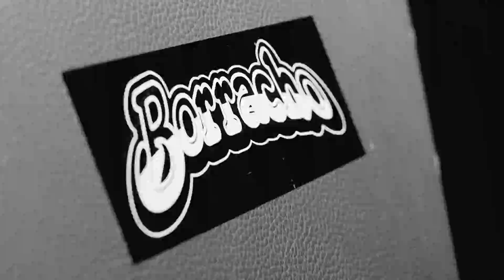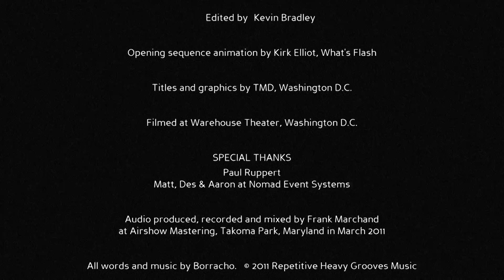Borracho - Redemption/Concentric Circles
"Concentric Circles" is the first single off of Splitting Sky - the debut LP from Washington DC's Borracho. It is available on CD, vinyl LP, 7" single, and as a digital download.

This clip also features the Splitting Sky opening track "Redemption"

Borracho builds their sound on the classic (Deep Purple, Black Sabbath), the heavy (Mastodon, High on Fire) and the stoned (Down, Fu Manchu) to create a sonic richness squarely rooted in the heritage of Mid-Atlantic stoner rock, having been compared to such scene luminaries as Sixty Watt Shaman, Scott "Wino" Weinrich and Clutch. Splitting Sky — 57 minutes of sonically devastating, dynamically captivating music — is already hailed by critics using superlatives like "epic," and "classic."